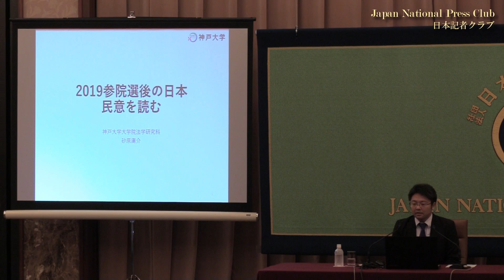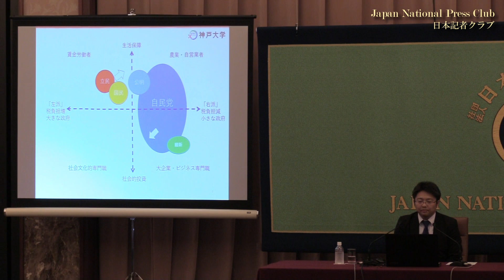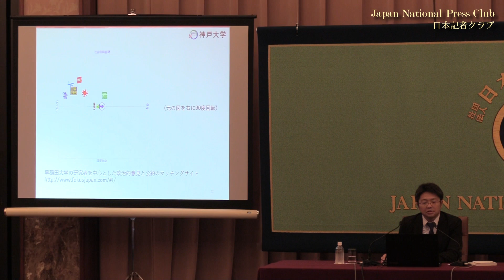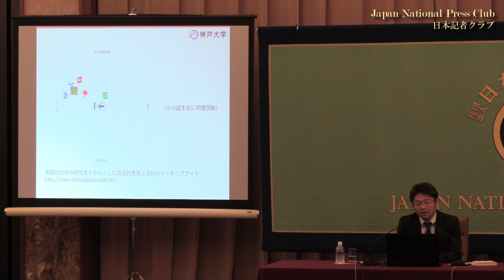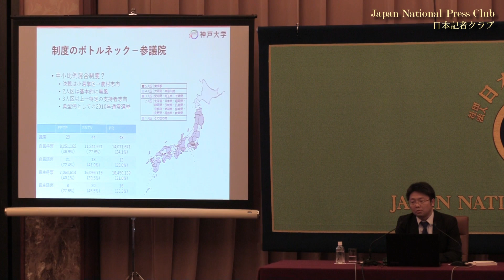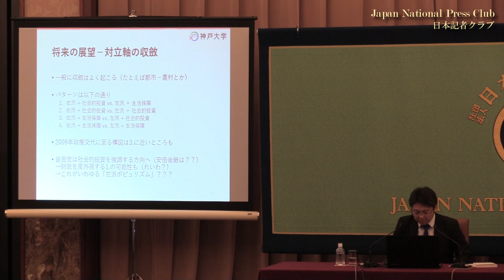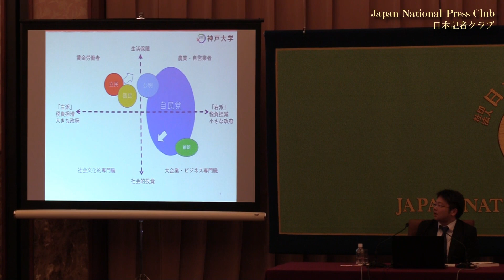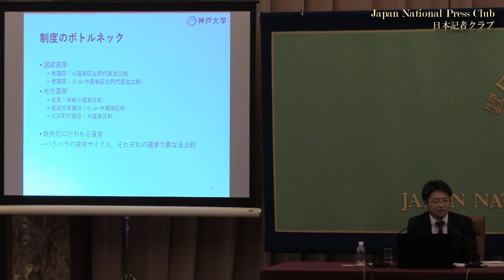「2019参院選後の日本 民意を読む」(6) 砂原庸介・神戸大学大学院教授 2019.8.9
Yosuke Sunahara, Professor of Public Administration, Graduate School of Law, Kobe University

政治学、行政学、地方自治が専門の砂原庸介教授が、参院選の結果をもとに、選挙制度のボトルネックや将来展望を語った。
　砂原教授は著書『大阪』（中公新書、2012年）で第35回サントリー学芸賞（政治・経済部門）、『分裂と統合の日本政治――統治機構改革と政党システムの変容』（千倉書房、2017年）で第17回大佛次郎論壇賞を受賞。その他著書に『民主主義の条件』（東洋経済新報社、2015年）、『分裂と統合の日本政治－統治機構改革と政党システムの変容－』（千倉書房、2017年）などがある。近著は『新築がお好きですか?:日本における住宅と政治 』(ミネルヴァ書房、2018年）。

司会　坪井ゆづる　日本記者クラブ企画委員（朝日新聞）